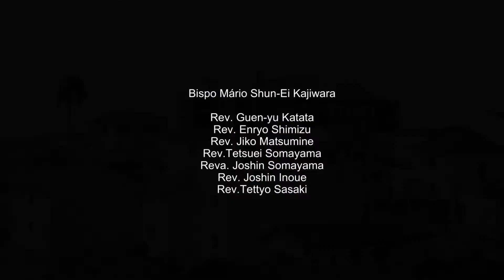Ofício Memorial dos Monges Missionários - Betsuin - 2020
Realização do Ofício Memorial dos Monges Missionários no Templo Honpa Hongwanji do Brasil (Betsuin) no dia 29 de novembro de 2020.

00:00 Ative a legenda Português
18:00 x